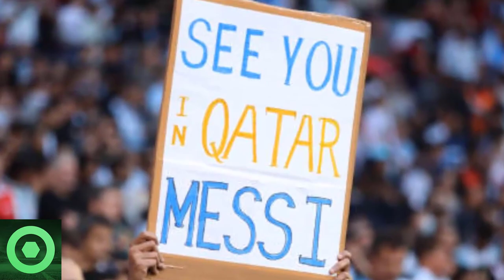💥¡𝗔𝘁𝗲𝗻𝗰𝗶𝗼́𝗻!💥 𝗧𝗿𝗲𝗺𝗲𝗻𝗱𝗼 𝗠𝗲𝗻𝘀𝗮𝗷𝗲 De LEO MESSI Tras Su 𝗕𝗿𝘂𝘁𝗮𝗹 𝗘𝘅𝗵𝗶𝗯𝗶𝗰𝗶𝗼́𝗻 De 𝗙𝗶𝗻𝗮𝗹 De 𝗧𝗲𝗺𝗽𝗼𝗿𝗮𝗱𝗮 🟥